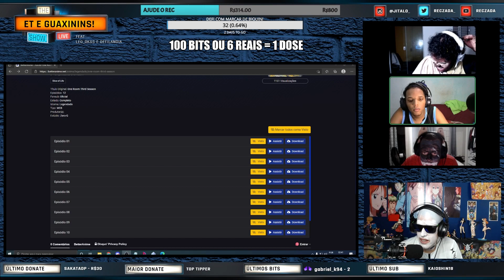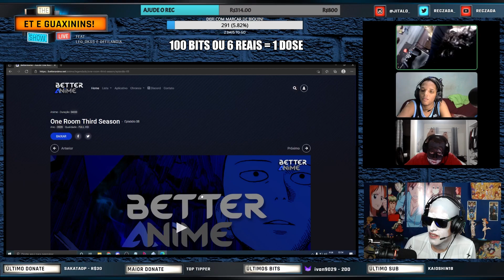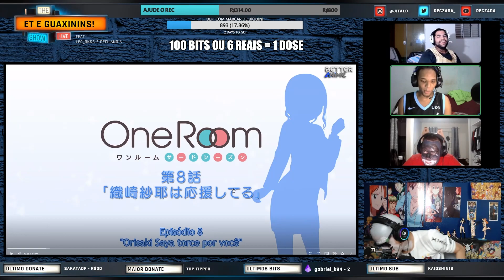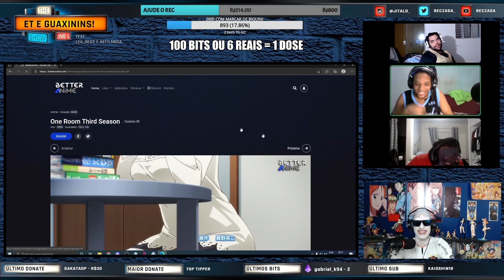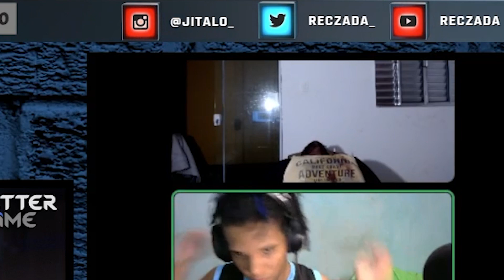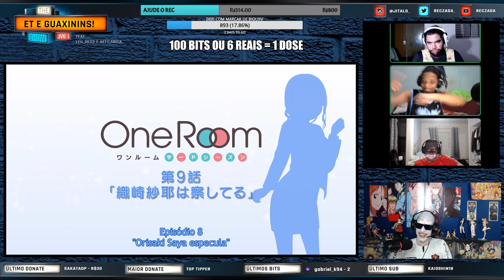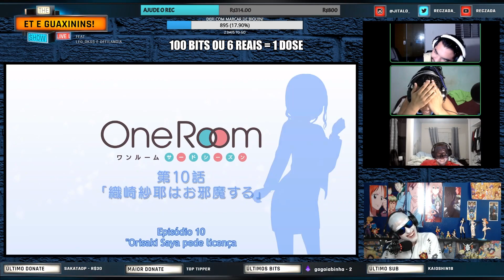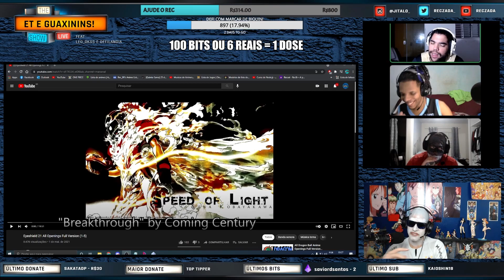UMA LIVE CRINGE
LIVES NA TWITCH!: Rec1994